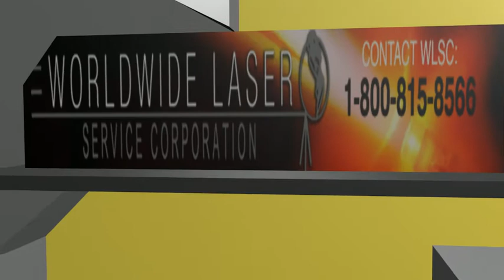X Y table laser system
Turn Table laser system options
Fixtures for holding parts are filled with parts and placed on turntable by operator
Available options
1. Laser Platform
a. UV 355nm LP9000U
b. Fiber 1064nm -1067nm LP9000F
c. Nd YAG 1064nm LP9000D
d. Co2 10.6um LP8000
2. User interface screens with password protection
3. Automatic file selection for laser marking, etching, or cutting operations, or operator selection via computer or user interface
4. Automatic [or manual] Z-Axis for processing different height parts
5. Data base reporting for product track and trace for either Government required Mfg to consumer tracking or internal tracking for production control